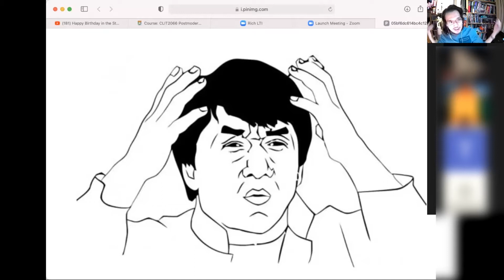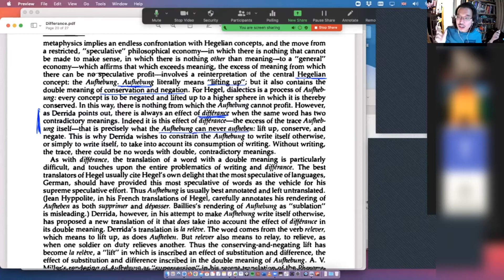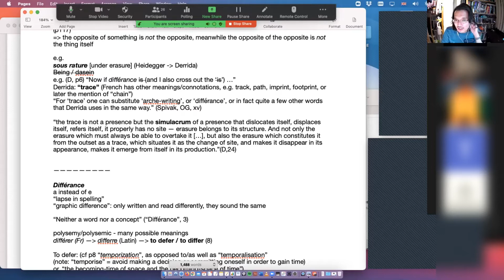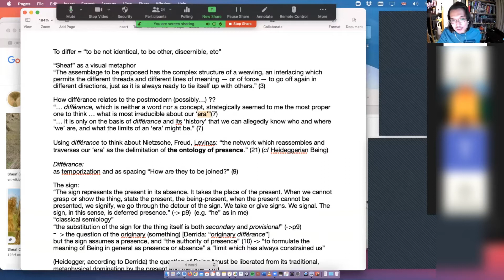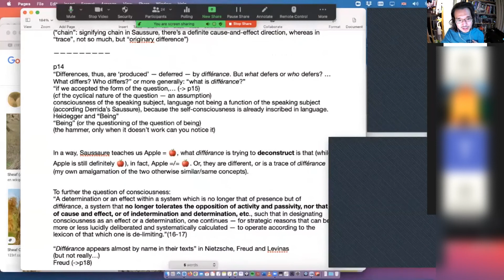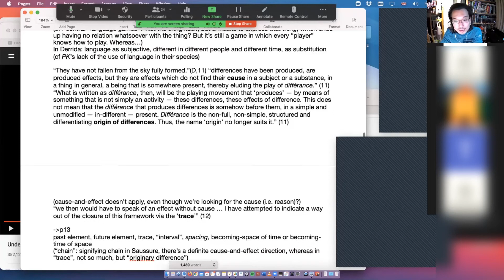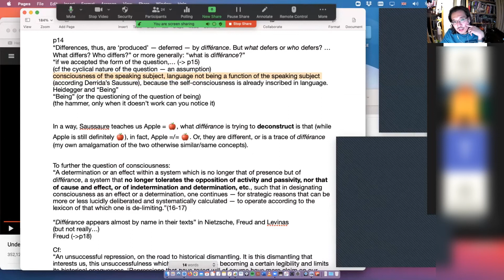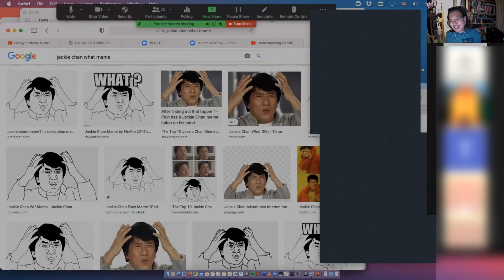CLit2066 Postmodernism: Week 7 Derrida - Différance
Lecture by Dr Leiya Lee,
Department of Comparative Literature, University of Hong Kong